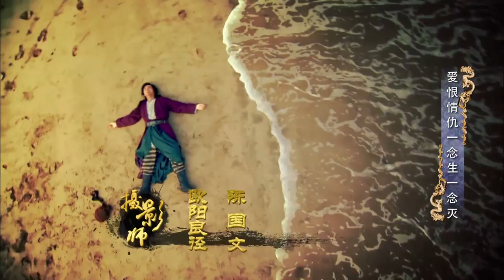天龙八部 49（上） 段誉王语嫣原是兄妹